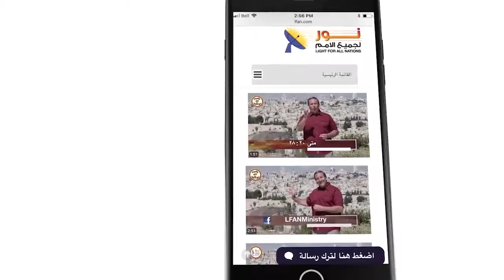463 هل هناك ارتباط بين الكرازة وسرعة مجيء الرب؟